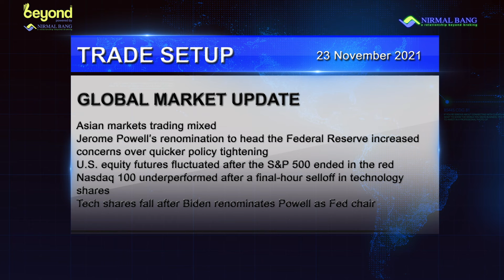Jerome Powell’s re-nomination to head the Federal Reserve increased concerns over policy tightening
U.S. equity futures fluctuated after the S&P 500 ended in the red
Nasdaq 100 underperformed after a final-hour selloff in technology shares
Tech shares fall after Biden renominates Powell as Fed chair

Get insights on the trade market everyday! Watch now!